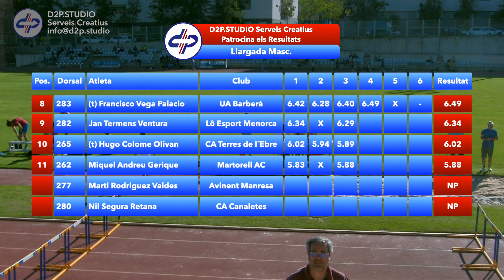Salt de Llargada Masculí - Circuit Català - Gavà 11/05/2024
Què és D2P Studio?
Oferim serveis creatius d'alta qualitat a l'àrea de Barcelona, per a projectes 🛍️locals com a 🌍 internacionals. Especialitzats en crear continguts en múltiples idiomes: 🇦🇩Català, 🇪🇸 Espanyol, 🇬🇧Anglès, 🇨🇳 Xinès i molts més.

Serveis a mida:
📸Esdeveniments: Fotos i vídeos per a moments inoblidables
🛍️eCommerce: Ven online i arriba a més clients
📣 Xarxes Socials: Connecta i crea comunitat
✏️Disseny de Marca: Imatge única i memorable

Contacta'ns i porta el teu negoci o entitat al següent nivell!